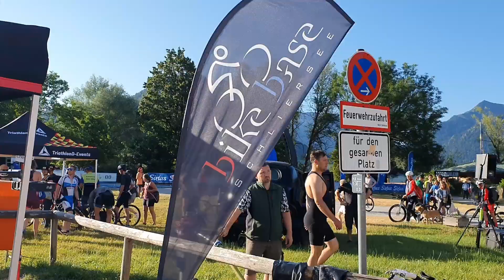Sixtus Alpentriathlon Schliersee 2023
– laut einer Umfrage von HDSports „fünftschönster Triathlon in Deutschland“
Die Olympische Distanz
Bereits letztes Jahr wollte ich auf der Kurzdistanz am Sixtus Alpentriathlon teilnehmen. Nachdem diese dann kurzfristig abgesagt wurde, war dieses Jahr meine Premiere auf den 1,5 Kilometern Schwimmen, 40,1 Kilometern Radfahren und 10 Kilometern Laufen.
Mit stark abgeänderter Radstrecke war der Rennkurs zwar immer noch bergig, allerdings nur noch ganz zum Schluss den Spitzingsattel rauf. Die restliche Radstrecke verläuft flach Richtung Bayrischzell und auf demselben Weg wieder zurück.
Knapp 700 Teilnehmer waren am 25. Juli 2023 in Schliersee am Start, neben der Kurzdistanz auch auf der Suzuki-Sprintdistanz. Wer nicht alle drei Disziplinen absolvieren wollte, hatte wieder die Möglichkeit, als Staffel zu starten. Auch die Bundesliga war erneut vor Ort und die Profis kämpften sich durchs Wasser am Schliersee, mit dem Rad den Spitzingsattel hinauf und laufend an der Albert-Link-Hütte vorbei durch die Valepp an den Spitzingsee zurück ins Ziel.
Jeder, der noch Probleme mit seinem Rad hatte, konnte beim Bike-Base-Zelt vorbeischauen und die Jungs um den letzten Feinschliff bitten. So wurde mir der Sattel noch etwas höher gestellt und sogar eine fehlende Schraube an meine Schuhen montiert.
Bei meinem kurzen Warm-up auf der Wiese neben der Wechselzone habe ich mich mit Renate Forstner unterhalten – sie siegte im Vorjahr bei der Sprintdistanz und wurde heuer Zweite auf der Kurzdistanz.
Vor dem Start habe ich Peter Schlickenrieder, unseren Langlauf-Bundestrainer, in der Wechselzone getroffen und mir noch ein paar sportliche Tipps als Kurzdistanz-Rookie abgeholt: „Beim Schwimmen planschen und hintenraus das Radfahren und Laufen genießen.“ Genau so habe ich es dann umgesetzt. Genial, danke, Peter!
Beim Schwimmen habe ich die Schnellen erst mal vorzischen lassen und mich seitlich der Masse mit einem gleichmäßigen und ruhigen Kraulstil um die Bojen geschoben. Die Radstrecke war wunderschön und so flach auch ganz cool, wenn einem die Führenden irgendwann entgegenkommen. Ich habe mir die Körner den Berg rauf gut eingeteilt und es einigermaßen entspannt nach oben geschafft. Der Wechsel zum Laufen hat mir kurzweilig den Puls hochgejagt, was sich aber zum Glück zeitnah Richtung Albert-Link-Hütte wieder regulierte. Dann habe ich es genossen bis ins Ziel. Die Kulisse ist einfach einmalig.
Im Ziel ein kühles Bitburger Blutorange und ein Red Bull Sommer Edition, einmal in den See zum Abkühlen und schon ist die Anstrengung wieder vergessen.
Im Anschluss konnte man noch den Sportlern der Bundesliga zuschauen, wie sie vom Radeln zum Laufen wechselten und dann ins Ziel einliefen. So wurde es die Zeit bis zur Siegerehrung nicht langweilig.
Erschöpft und zufrieden blicke ich auf meine erste Olympische Distanz beim Sixtus Alpentriathlon in Schliersee. Was für eine tolle Veranstaltung!
Ergebnisse sind zu finden auf Alpentriathlon Schliersee (alpentriathlon-schliersee.com).